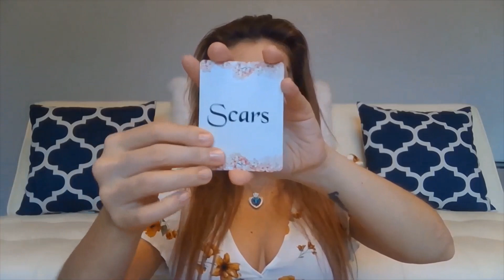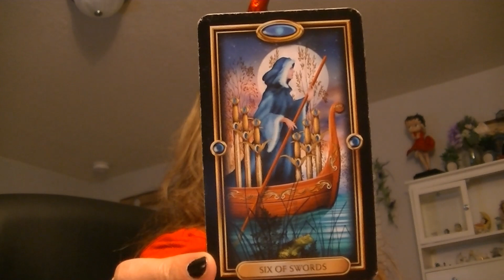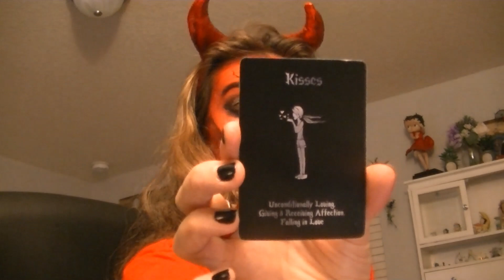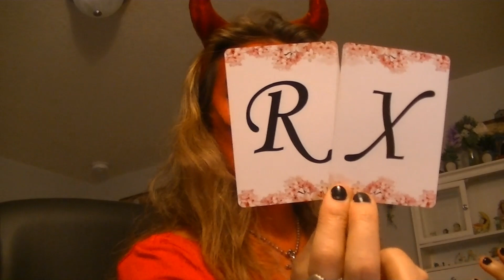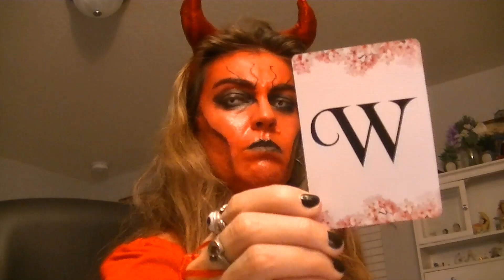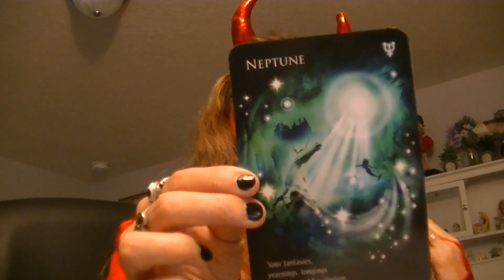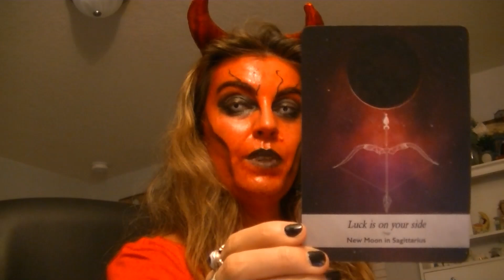💕 Moving on & meeting the one 💕 Pisces Love Tarocle Reading October 2020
Make a $5 donation and enter into the drawing to win 1 of the following: a $50 store gift card of your choice OR a $50 Soulmate Reading OR a $70 3 question Love Reading Donations can be made
Winner will be announced on November 1st. on my community tab post. Good luck!

Check out my Wisio where I offer spiritual guidance, life coaching, and relationship advice! Send me a question and receive a video response!